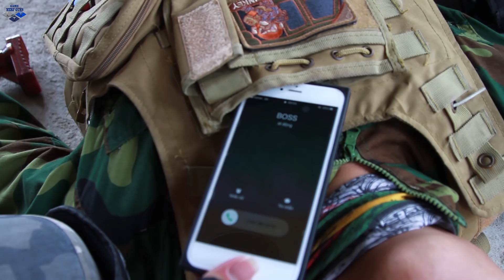LTT Game Nerf War : Special Police Winter Warriors SEAL X Nerf Guns War Crime Rocket Man